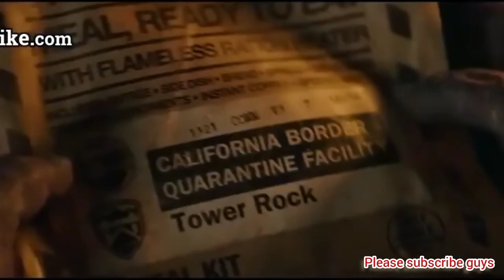Planet Apes/ Unngoy laban sa mga Tao.. 😁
Action Movies
Nonstop action Movies
War movie
2021 action Movies
2022 action Movies
2020 war movies
Movies
Hollywood movies
Jason Statham movies
Ramboo
Silverster Stallone
Ongbak movies
X-Men movies
Sniper movie's
Marines movie
Vandame movies
Tagalog movies
Pino
Robin Padilla movie
Fpj movie
Horror movie
Comedy movies
Horror action Movies
Horrors
action movies
classic action movies
christmas action movies
great action movie
hulu action
Planet Apes
Apes
Unggoy laban sa tao